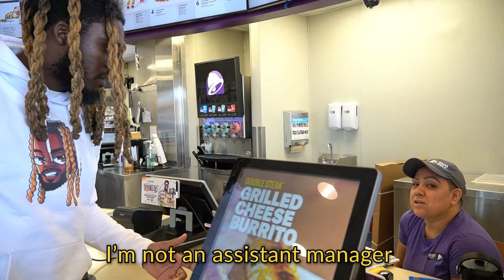Veteran Protected Me Against Karen!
Veteran Saves The Day!